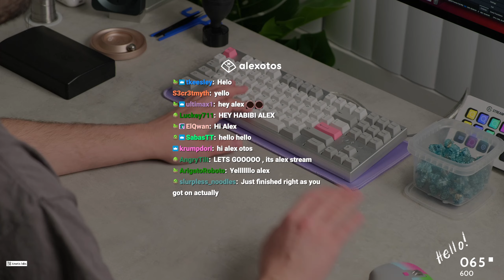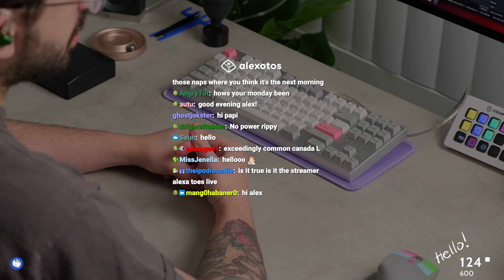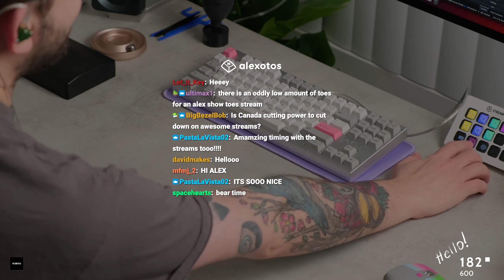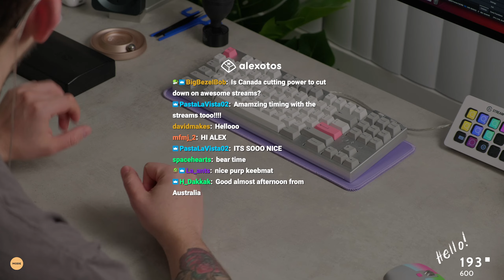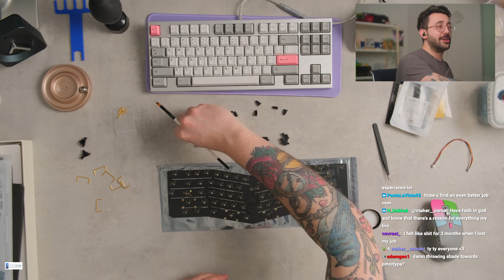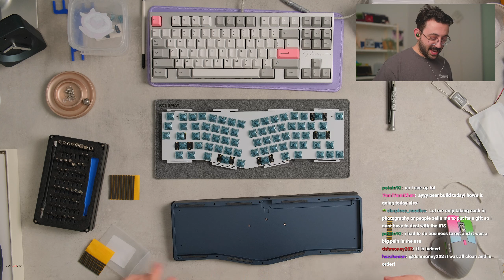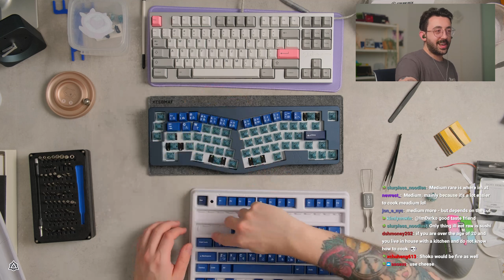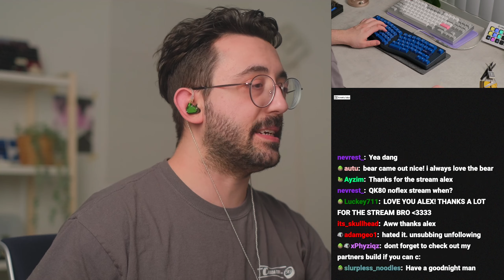Bear65 V2 Keyboard Build | Alexotos Twitch VOD